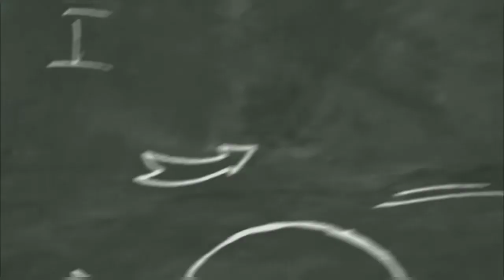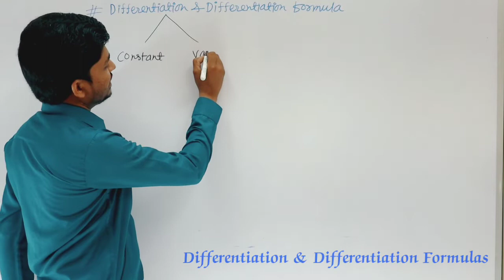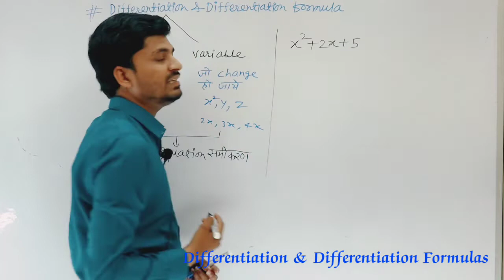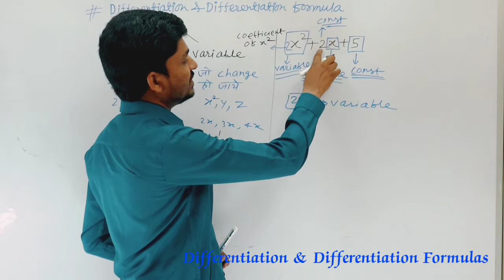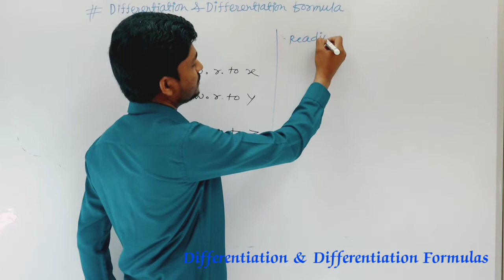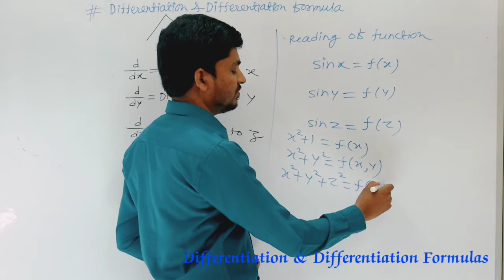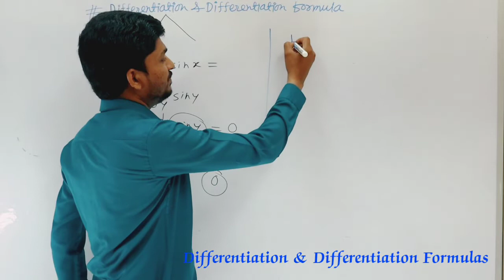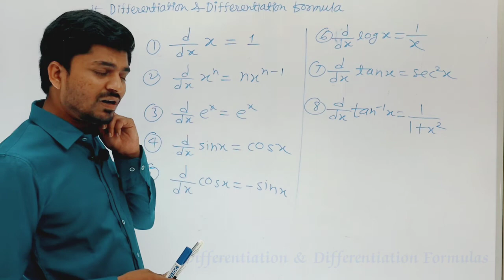M1 - ENGINEERING MATHEMATICS Differentiation & Differentiation Formulas || B-Tech || Vv Study